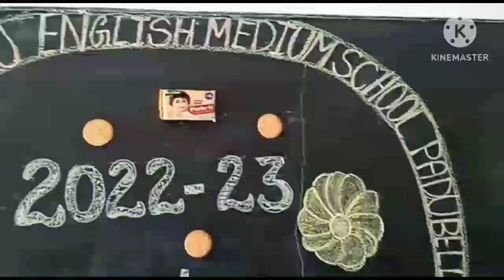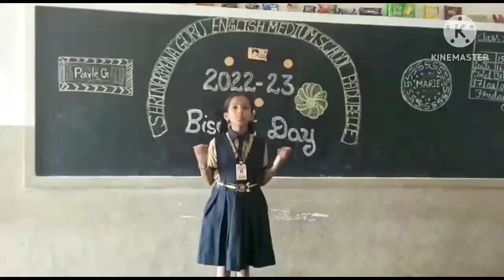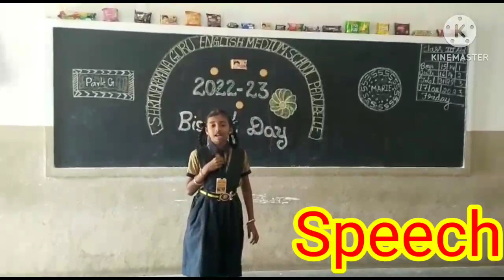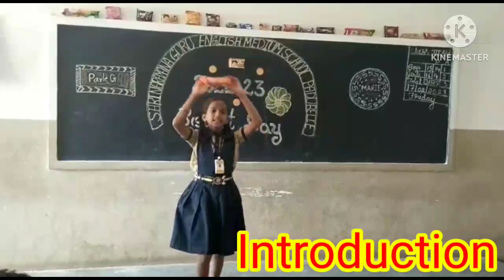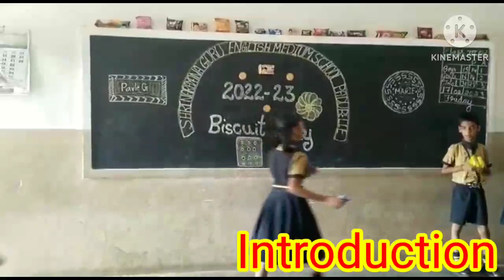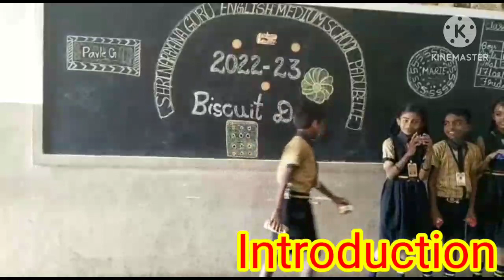S,N, G,E,M,S,padubelle, biscuits day celebration done by our 3rd standard kids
The journey of biscuits might have found different milestones but the people are still on the same milestone having their favorite biscuit!